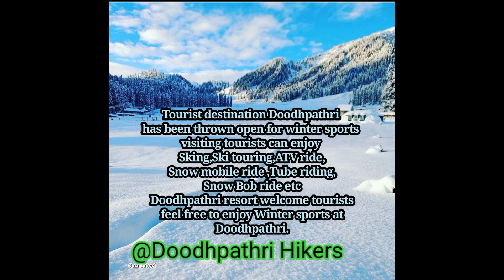Doodhpathri calling you all local nd non local tourists